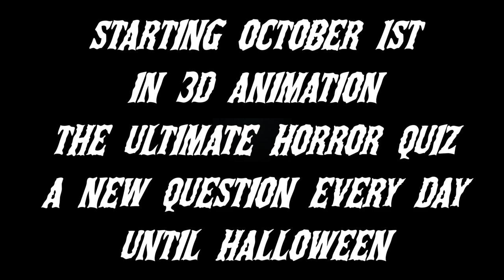HALLOWEEN 2024-This October Toon Dreams brings you the ultimate Horror Quiz for Halloween 24.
Halloween 2024. How well do you know your horror movies? This October, starting on the 1st, Toon Dreams brings you the ultimate Halloween Horror Quiz. A different question everyday until Halloween in 3D Animation.